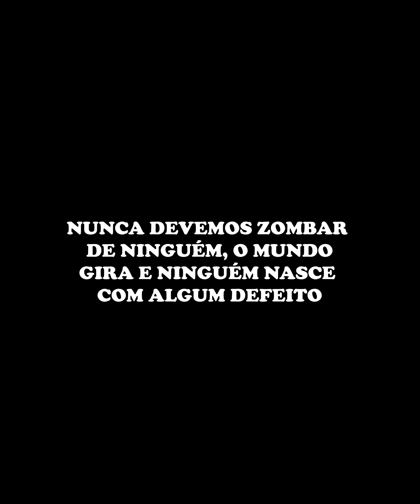Com as coisas de DEUS não se Zombam 🙏❤️😱